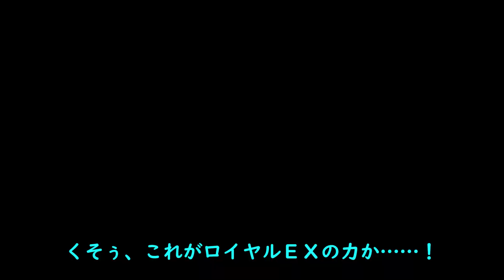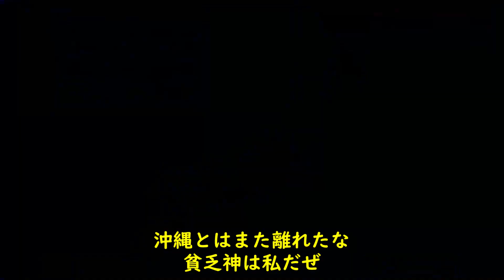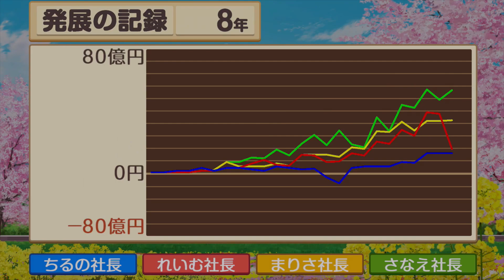さようならUFO、こんにちはダビングゲー。オリジナルルール桃鉄でクセの強い4人が大騒ぎ！最強U.F.O.杯8年目【桃鉄令和】【ゆっくり実況】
【ご挨拶】
コラボ期間中に見つかる、難易度毎に分かれた100種類のU.F.O.
初めて激写に成功したプレイヤーにその難易度の数字に億をかけた金額を総資産に加えて、最終的な順位を競います
初めてこのシリーズを見る人は、是非Part1から見てネ

【使用ソフト】
・ゆっくりムービーメーカー4
・Aviutl
・OBS Studio

【ご注意】
※他のゆっくり実況者さん及び著名人の名前及びチャンネル名が書かれたコメントをしないこと
※当動画の内容及びゆっくり達を過度に否定したり批判するコメントをしないこと
※当チャンネル及び当チャンネルの動画以外のコンテンツを宣伝するコメントをしないこと

その他不適切なコメントに関して、予告なく削除や非表示等の措置を行う場合があります